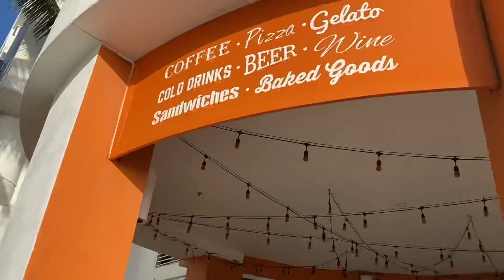Self-Care|| Solo Beach Date at Sunrise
If you’ve never watched the sunrise while beachside, do yourself a favor and book a healing session. The sound of the waves, the smell of the ocean, feeling the sand between my toes, and to see the sun rise and shed light all around was just ENERGETIC.

What I’ve learned most about this moment, is that from time to time pausing to take in your surroundings and listening to within is therapeutic for the soul.

Hope this video inspires you to find light in the world and in yourself.

About Me

I’m a wife and mom of 2. I’m supposed to be a FullTime “Doctor of Physical Therapy”, but I only work Part-Time. I traded it in to spend majority of my time as a Stay at Home Mom.

YouTube and many viewers like to box us into a certain category, but I’m an all around type of Gal. My videos reflect our everyday living, whether it be baking cookies, my fitness/holistic journey, to vlogging about skydiving (haven’t done that YET, but it’s the variety in content that’s expected to be seen on this channel).

I love creating memories with my family and creating content that are entertaining and informative. Hope to grow with you guys and look forward to changing each other’s lives.

Love The HOaTz